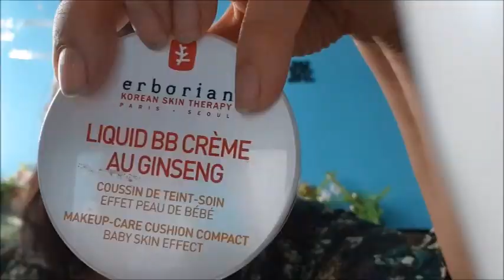TEST MAKEUP REVOLUTION PASSION FOR COLOUR AVEC ASTUCE POUR DEBUTANTE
Pour ce makeup Revolution Reloaed  passion for colour on tente on fait des experiences lol  et  petite astuce facile
TEST MAKEUP REVOLUTION COLOR PASSION AVEC ASTUCE POUR DEBUTANTE🔔N'oublie pas d'actionner la petite 🔔pour voir mes prochaines vidéos🔔